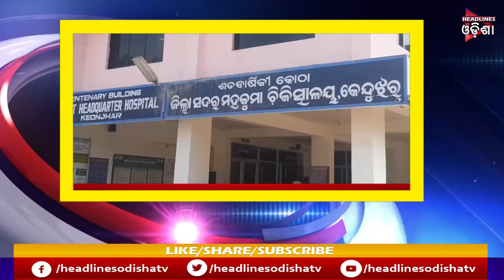KHABAR EXPRESS || 06-02-2020 || HEADLINES ODISHA